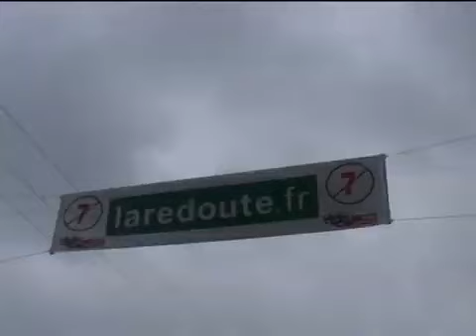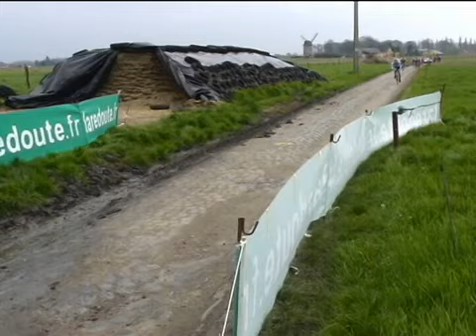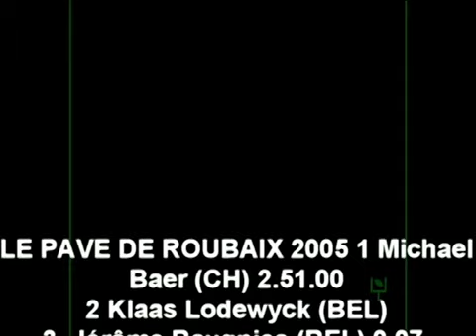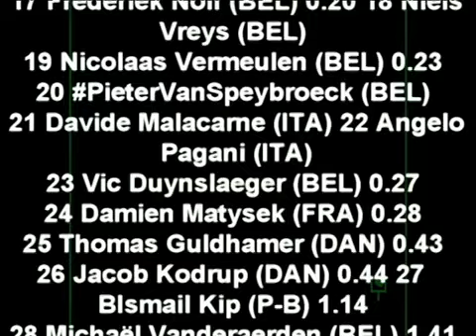CYCLISME 2005 JUNIOR LE PAVE DE ROUBAIX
Lodewyck Klaas (BEL)3 Baugnies Jérôme (BEL) 0.07 4 Planckaert Baptiste (BEL) 5 Stijn Joseph (BEL) 12 Gautier Cyril (FRA)13 DeClercq Toon (BEL) 0.19 14 Ghyselinck Jan 17 Frederiek Nolf (BEL) 20 VanSpeybroeck Pieter (BEL) 21 Malacarne Davide (ITA) 28 Vanderaerden Michael (BEL) 1.41 29 Piva David (BEL) 2.41 33 Stannard Ian (G-B) 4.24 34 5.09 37 Richter Dam Rasmus (DAN) 38 Burke Steven (G-B) 41 Rivoire Mathieu (FRA) 42 Werst Raymond (P-B) 43 Dezius Fabian (ALL) 44 Godfroid Kévin (BEL)